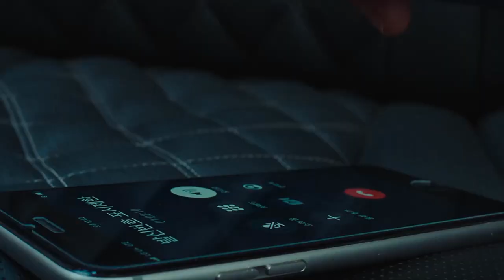ملخص فيلم الاثارة والاكشن الرهيب [ ضربة قوية] قنبلة تحت مقعده ستنفجر بمجرد توقف السيارة｜فيلم ف حدوتة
ملخص فيلم الاثارة والاكشن الرهيب [ ضربة قوية ] قنبلة تحت مقعده ستنفجر عند توقف السيارة｜فيلم ف حدوتة

يتلقى مدير مصرف برفقة أبنائه في السيارة مكالمة هاتفية غامضة تخبره عن وجود قنبلة تحت مقعده وستنفجر بمجرد توقف السيارة أو الخروج منها، ليبدأ سباق مخيف للفرار من الموت!

(Hard Hit (2021

فيلم ف حدوتة
ملخص فيلم
ملخص
فيلم
افلام
ملخصات
فيلم ف حدوتة
فيلم فى الخمسينة
فلم
ملخص افلام